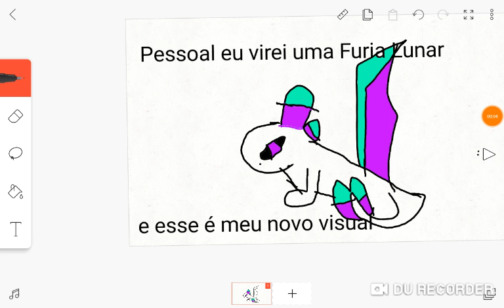Meu novo visual ler descriçao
Luna se vc ta lendo isso essa foto q  vc ta de perfil faz igual e pinta da minha cor